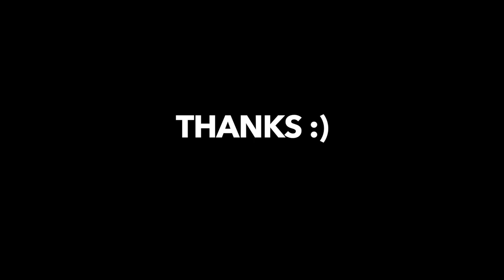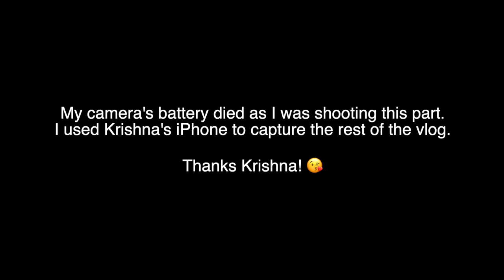The vlog that almost wasn't | Birla Vishvakarma Mahavidyalaya (BVM)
Vatsal and I tried to capture the key moments of our college's annual day, but we thought that we were short of good content to put in it. 2 years later, when the world was in quarantine, I got an idea to actually finish the project and share it with the world. Hopefully you will enjoy it. :)

Venue: Birla Vishvakarma Mahavidyalaya, Anand, Gujarat, India.

There are references to copyrighted material owned by NBC studios. Source: The Office.